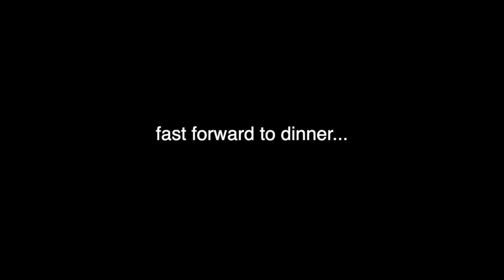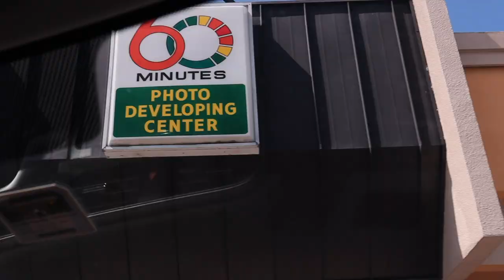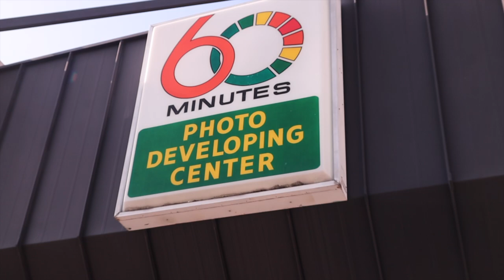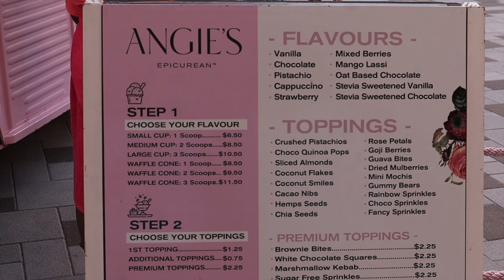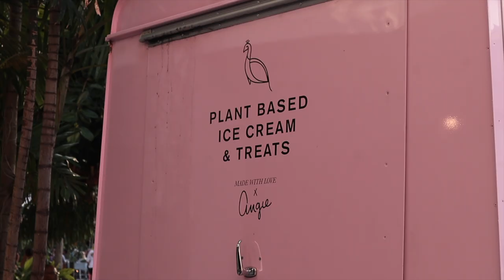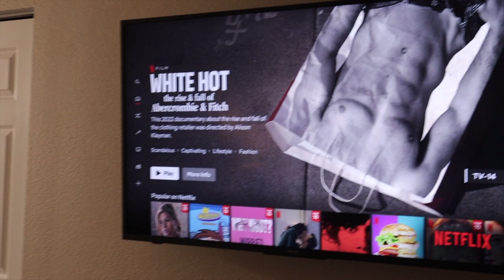just a few days in west palm + storytime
A few days in west palm...

VLOGS EVERY WEEK!!!

GENERAL INFO

AGE: 25